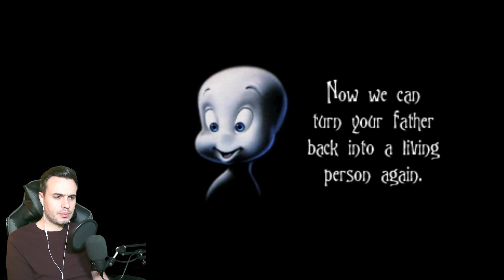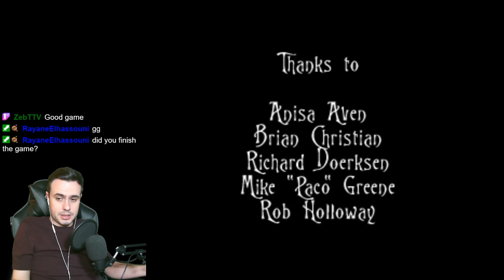Let's Play Casper (PS1) Episode 7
Casper was a game I loved as a kid growing up! It's a puzzle/maze game based on the movie. Watch me get lost in Whipstaff Manor!

If you want to catch me live on Twitch come say hi